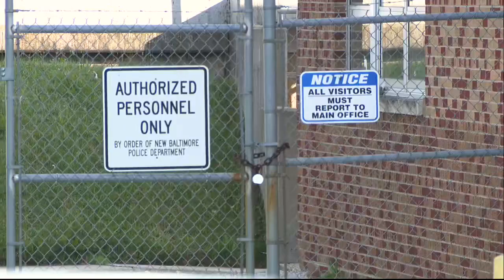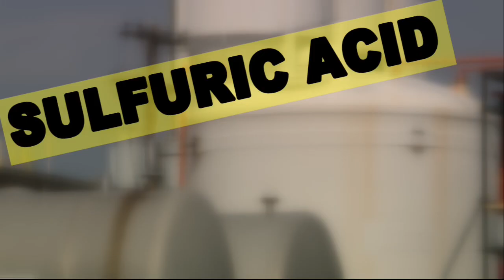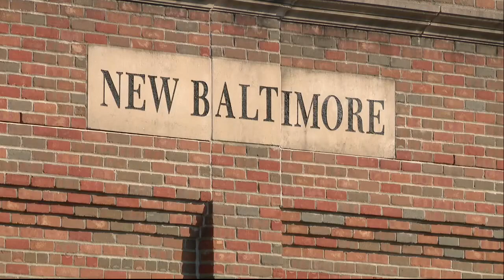Sulphuric acid nearly added to city's drinking water due to company's mistake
Officials are calling it a disaster averted, catching the mistake before it had a chance to impact the water, while the state investigates.